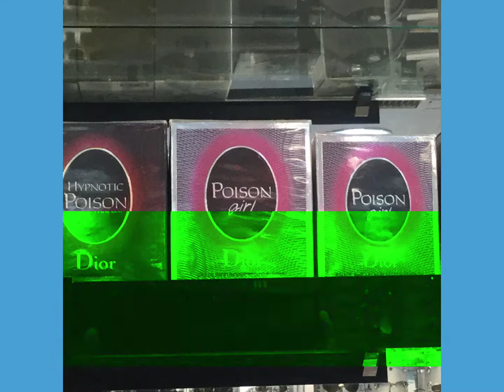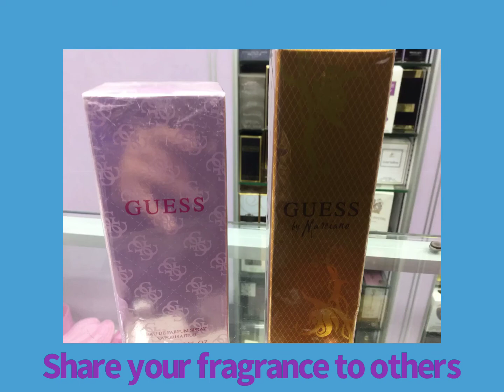" ARE YOU A PERFUMED LOVER "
Be a perfumed lover & share your fragrance to others.# Online sale unisex perfume